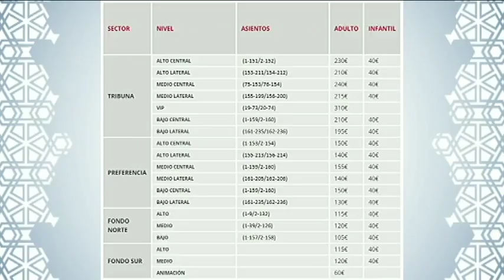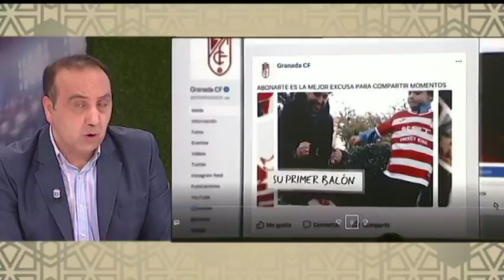GRANADA AL DIA - DEPORTES - 1ª Parte - Jueves 14 de Diciembre de 2017